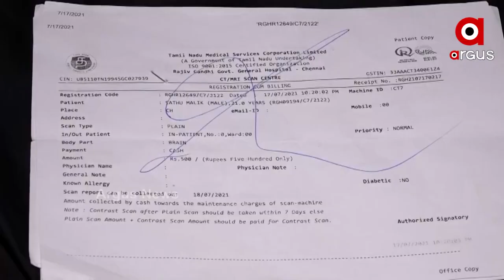ଅନ୍ଧାରୀ ମୂଲକରେ ଦାଦନ କଷ୍ଟ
୧୫ ବର୍ଷର ସଫିନ । ବାପା ଆରପାରିରେ। ନିଜ ଅଞ୍ଚଳରେ କାମଟିଏ ମିଳିଲାନାହିଁ ବୋଲି ଦାଦନ ଖଟିବାକୁ ଯାଇଥିଲେ ବାହାର ରାଜ୍ୟକୁ । କିନ୍ତୁ ସେଠାରେ ଘଟିଗଲା ବଡ଼ ଦୁର୍ଘଟଣା । ଦୁର୍ଘଟଣାରେ ଗୋଟିଏ ଗୋଡ଼ କଟିଗଲା। ଏବେ ସେ ଶଯ୍ୟାସାୟୀ।